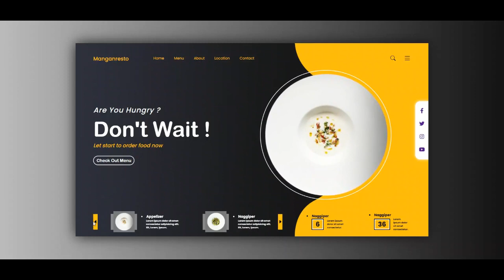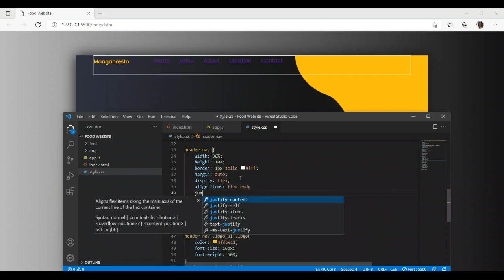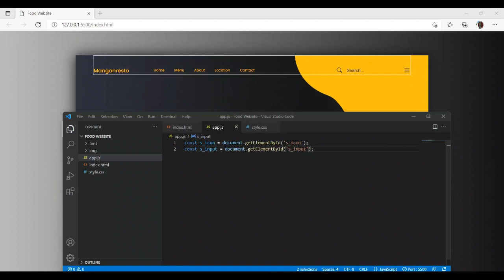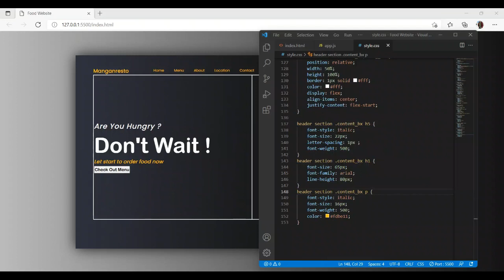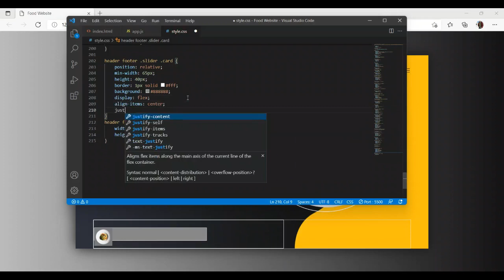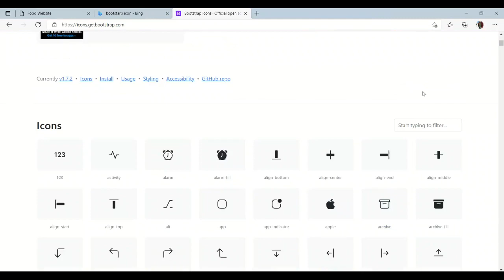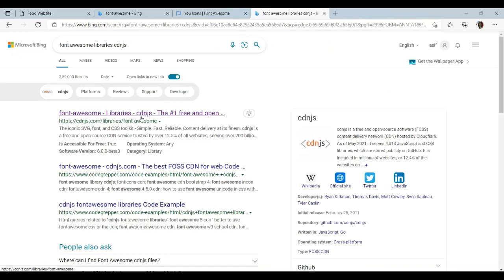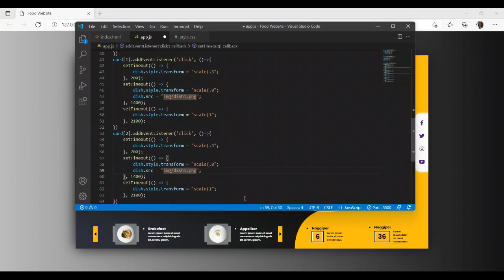Complete Responsive Food / Restaurant Website Design Using HTML/CSS/Javascript From Scratch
Responsive food restaurant website design using html css javascript
How to make food /restaurant website design using css and vanila javascript modern website design html css

The main feature of this website are:
1. Navbar using flexbox and amazing design
2. Section using Flexbox
3. Search box animation
4.  amazing Slider and data change
5.  Uniqe animation main img